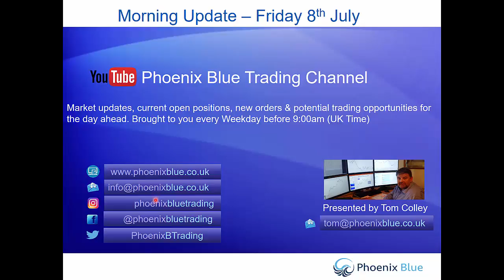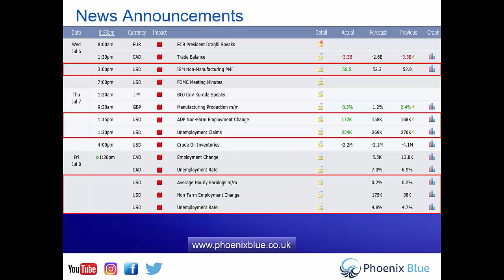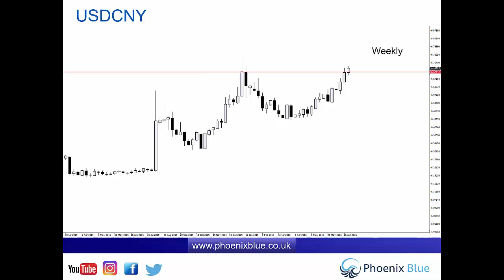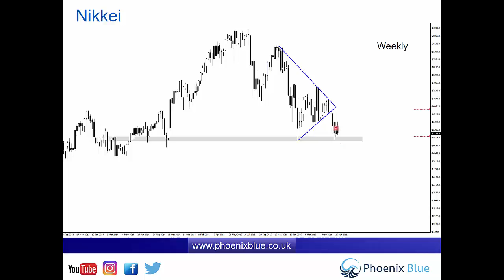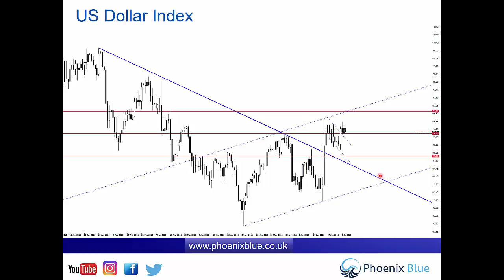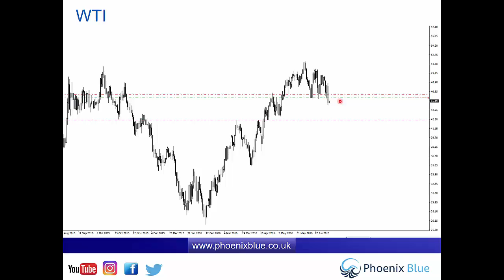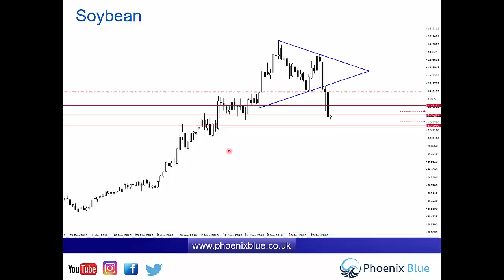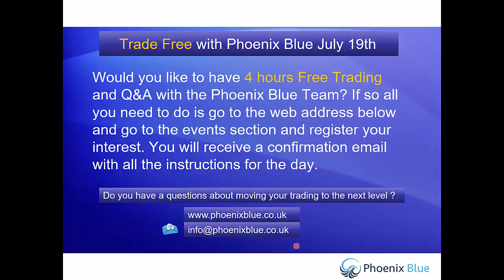Morning Update - Friday 8th July (Daily before 9:00am)